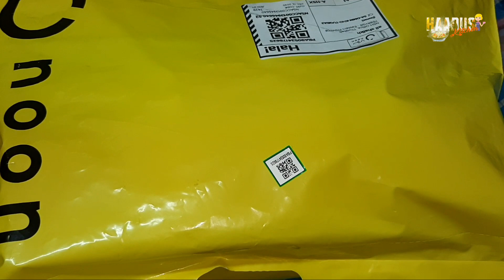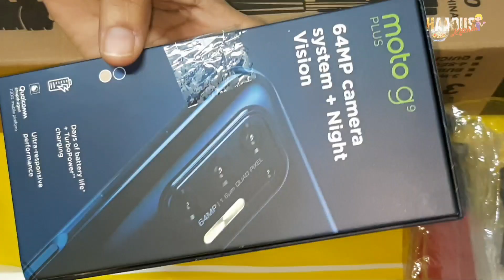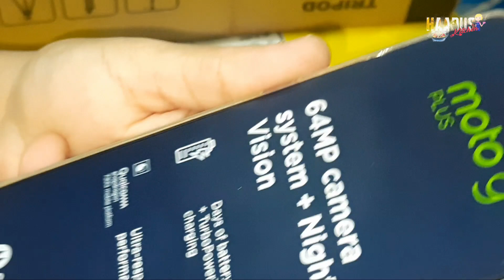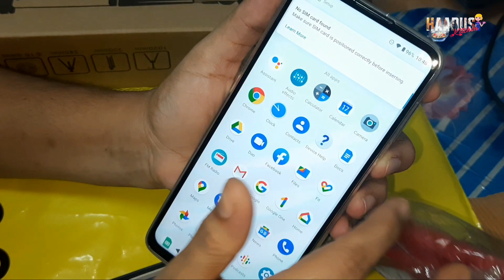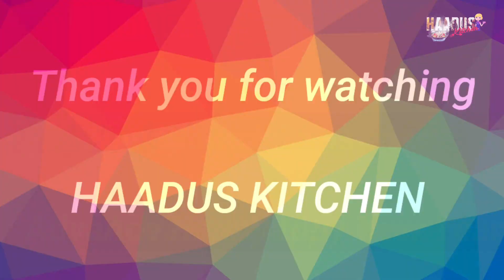ഒട്ടും പ്രതീക്ഷിക്കാത്ത ഒരു സമ്മാനം I Unboxing Video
Haadus kitchen Surprise Gift

Specifications
64MP Camera system + Night vision
OA - Android 10
4G Ram / 128 GB Storage